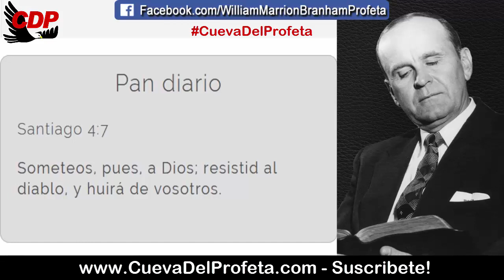Muéstrele al diablo de lo que Usted está hecho | William Marrion Branham en Español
CITA: 51-0729E
El Segundo Milagro

Rehúse firmar aceptando cualquier cosa que el diablo traiga. Él tendrá que devolverse con eso. Diga: “Rehúso recibirlo. Yo simplemente no lo recibo, no señor”. Él tendrá que devolverse con eso en el Nombre del Señor. Si Ud. lo cree y lo confiesa, y dice: “He aceptado a Jesucristo como mi Sanador”, no hay aflicción ni enfermedad en Ud. que pueda permanecer. Sea firme en eso.
Pero a la primera vez que Ud. sea débil y diga: “Bueno, sí, aún tengo eso”. Entonces Ud. vuelve a caer donde estaba. Ud. firmó eso, y lo ha recibido. Dice: “Sí, Sr. diablo, yo—yo sí lo recibo”. ¡Oh, hermano!
Párese Ud. ahí mientras—mientras que haya aliento en su cuerpo, diga: “Yo me rehúso a recibir eso. Me rehúso a recibir eso”. ¿Cómo se está sintiendo? “De maravilla, aleluya”. Así es. Eso es correcto. Muéstrele al diablo de lo que Ud. está hecho; Ud. ha nacido de nuevo del Espíritu de Dios, y no tiene por qué postrarse ante sus imágenes. Párese allí, diga: “Yo no quiero tus cosas”.
“Pues, tiene aquí tu nombre, el médico dijo…”
“A mí no me importa lo que él dice; yo sé lo que Dios ha dicho. Fuera de aquí con eso”.
Correcto, así hay que tratarlo a él; devuélvaselo. Él fue quien se lo entregó a Ud., él será el que tendrá que llevárselo.

Pan diario Santiago 4:7
Someteos, pues, a Dios; resistid al diablo, y huirá de vosotros.

00:05 Bienvenida Cueva del Profeta
00:12 Cita Biblíca
00:45 Cita del Mensaje de William Marriom Branham